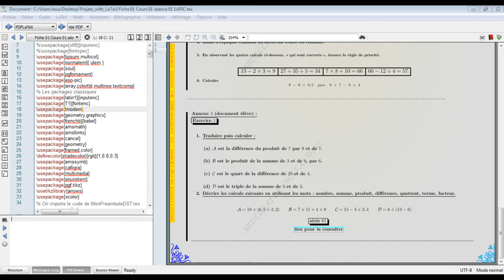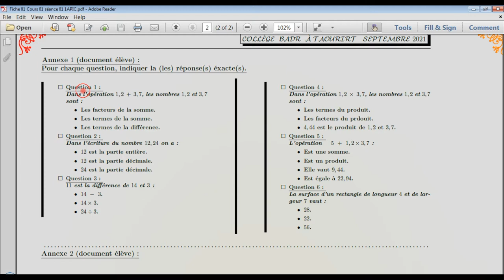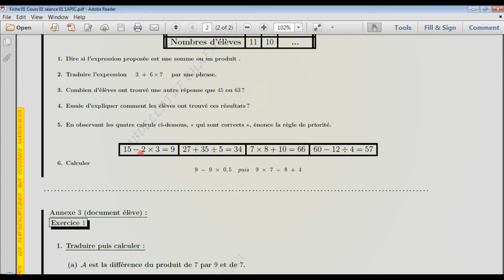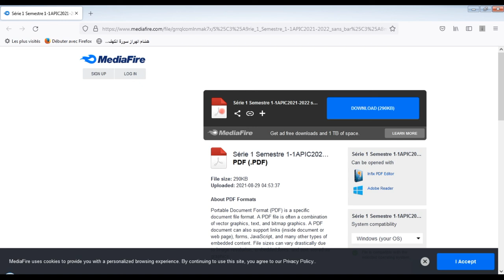Fiche with latex